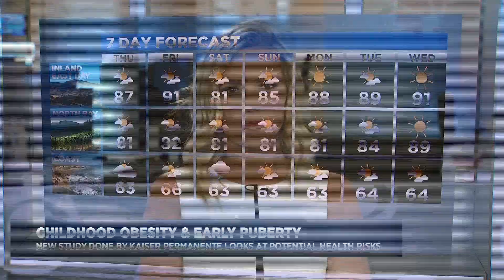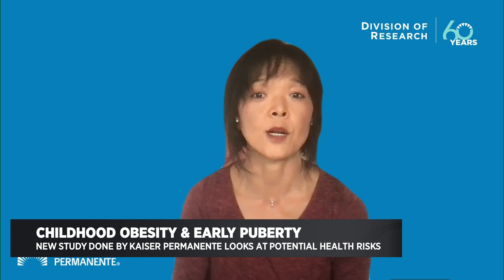New study on childhood obesity and early puberty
A new study by the Kaiser Permanente team in Northern California shows that children who develop obesity at a young age are more likely to start puberty earlier than others. KPIX 5's Amanda Starrantino talks to Research Scientist and Epidemiologist Dr. Ai Kubo about that study.